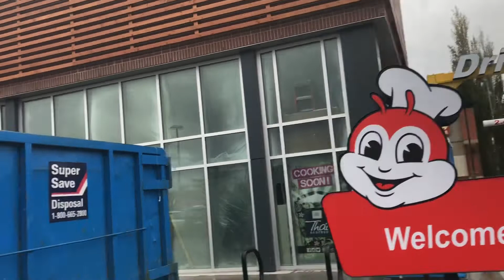Ganito ang Jollibee sa ibang Bansa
Jollibee